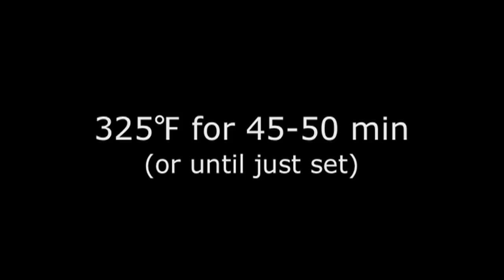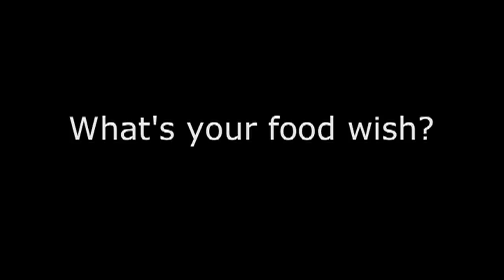Creme Caramel - Creamy Baked Caramel Custard Dessert Recipe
Learn how to make a Creme Caramel Recipe! for the ingredient amounts, more information, and many, many more video recipes! I hope you enjoy this easy creamy baked caramel custard dessert recipe!